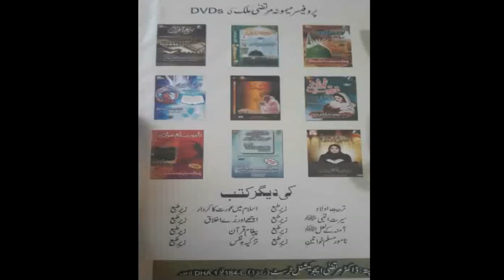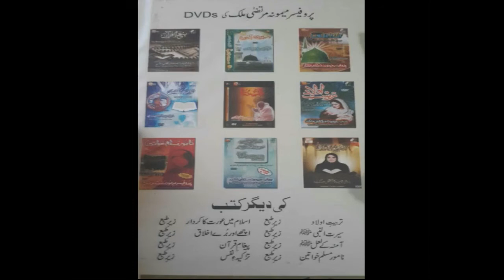Maqasid e Ramzan Part 15 Zikr Ke Talimat by my ama jani Prof Maimoona Murtaza Malik